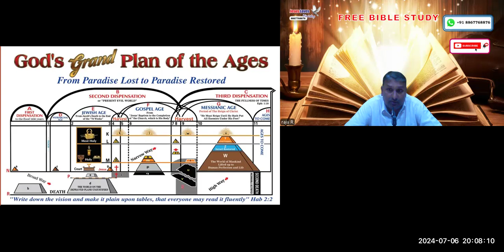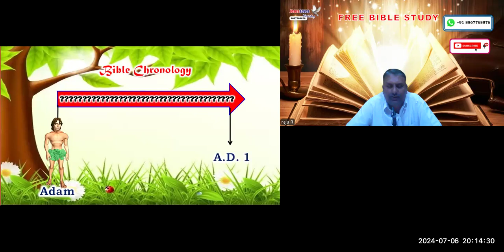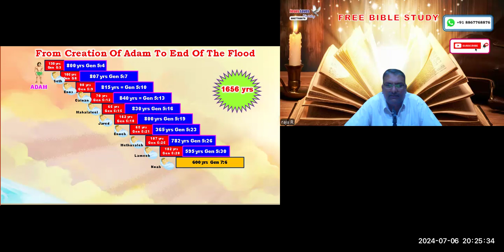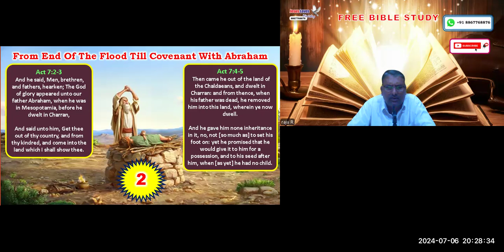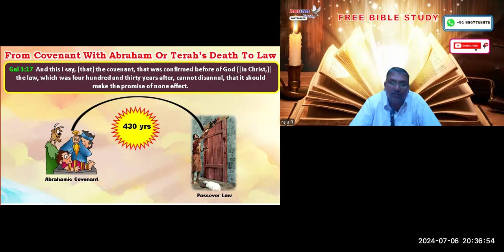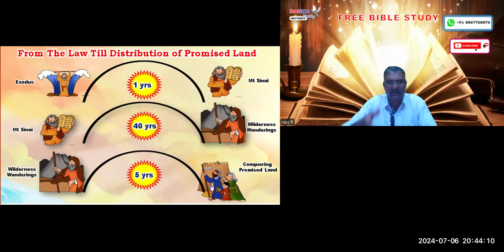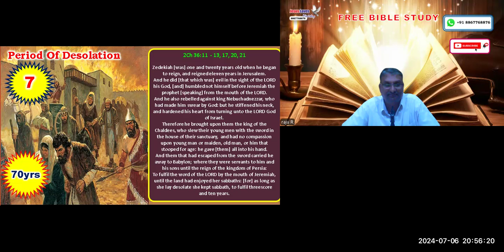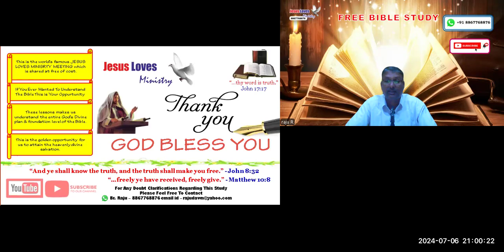Bible Chronology -Free Eng Bible Study - Br Raju - 8867768876- Jesus Loves Ministry-6/7/24